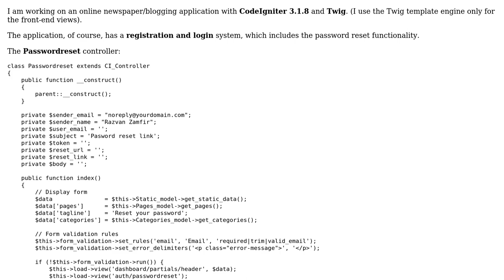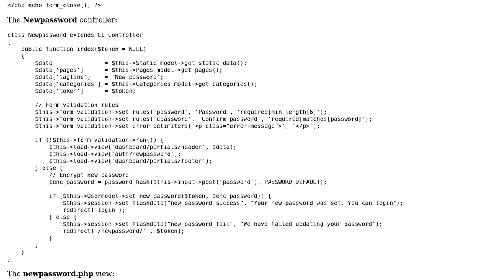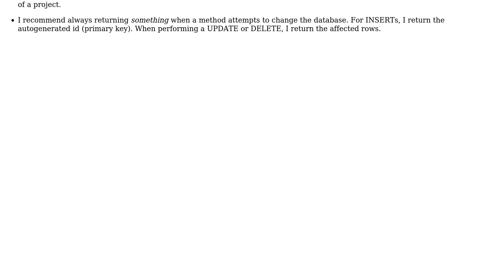Code Review: Password reset functionality in Codeigniter 3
With thanks & praise to God, and with thanks to the many people who have made this project possible! | Content (except music & images) licensed under CC BY-SA | Music | Images & others | With thanks to user Razvan Zamfir user mickmackusa and the Stack Exchange Network Trademarks are property of their respective owners. You are responsible for your own actions.